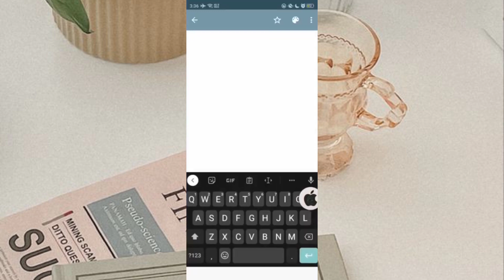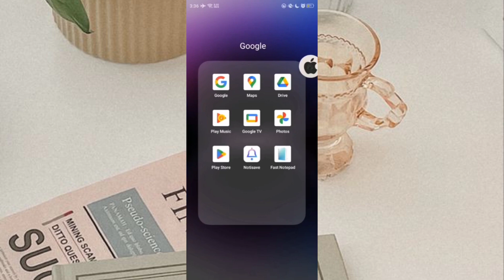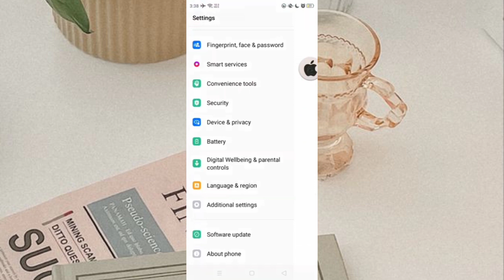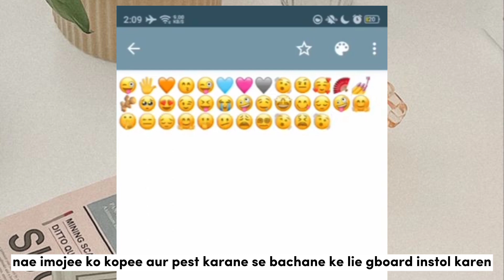iOS 16.4 Emoji Tutorial on any Device (Hindi Full Tutorial)